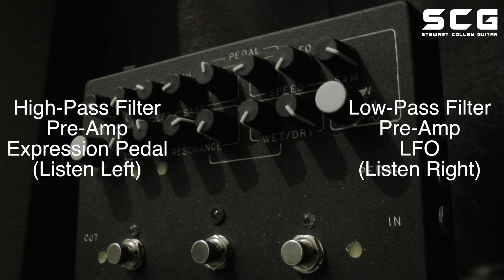"The MegaFilter" Solo - Stewart Colley Guitar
Demo solo over my "MegaFilter" backing track.

Alternatively, find more of my solos and backing tracks on my YouTube Channel!

This solo and backing track both feature "The MegaFilter" analogue filter effects pedal by Anatronics Audio. Check it out here: